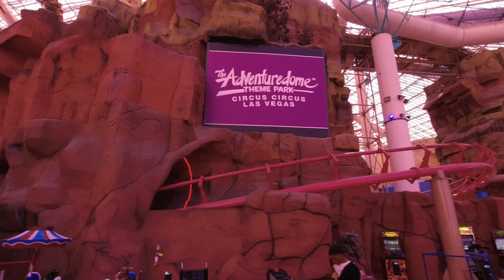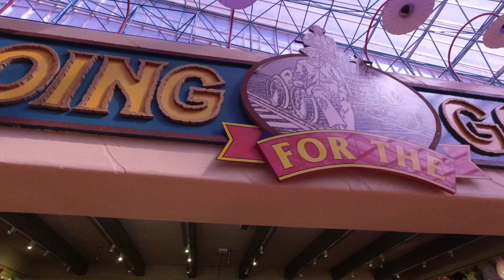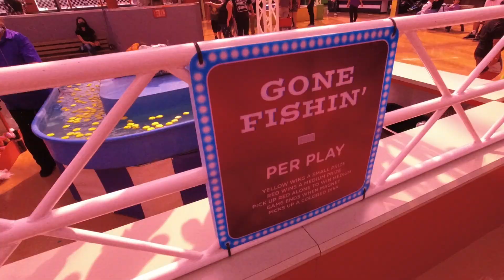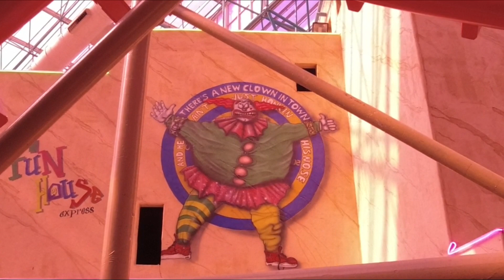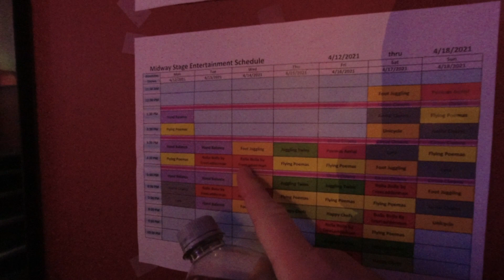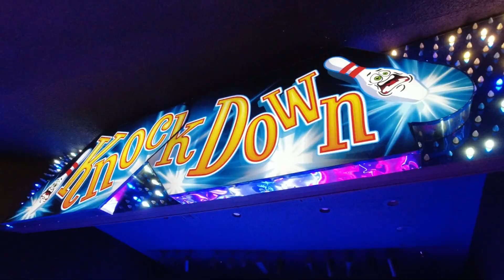WATCH THIS Before You Visit Circus Circus In Las Vegas! - Adventuredome & More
Should you visit the Circus Circus in Las Vegas? Watch This video before you do!
This hotel & casino is not your normal, ordinary place in Las Vegas. Not only is the Circus Circus themed out with clowns, but it's also home to an indoor amusement park known as Adventuredome! It's a one of kind park that caters to young kids and thrill seekers alike. If rides aren't your thing, don't worry, because they have FREE circus acts and a great Midway area with carnival games, arcades and more. So come along with me as we check out some of the Insane Thrill Rides, Midway area and Free Circus acts. Enjoy